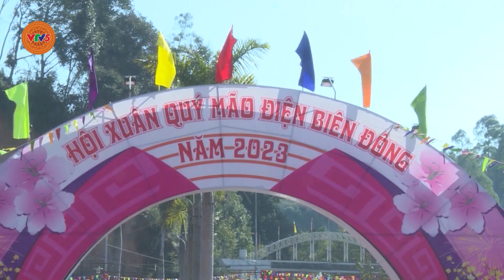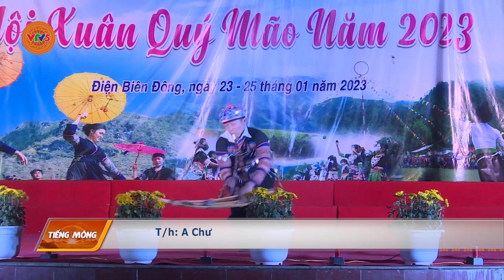[TIẾNG MÔNG] CẢM NHẬN CỦA DU KHÁCH KHI ĐẾN VỚI HỘI XUÂN ĐIỆN BIÊN ĐÔNG 2023 | VTV5